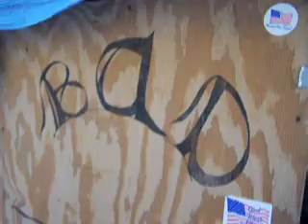BADBOYS DAY OFF 05-06'.MOV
Leon cleaning weapon, Perry telling his midget story, and everyone else relaxing